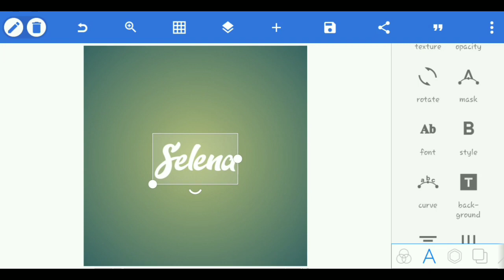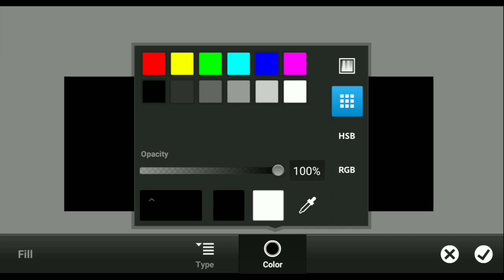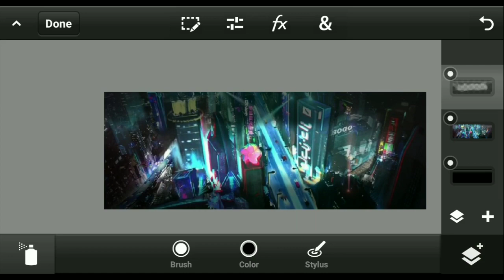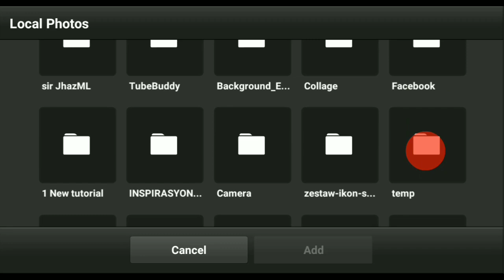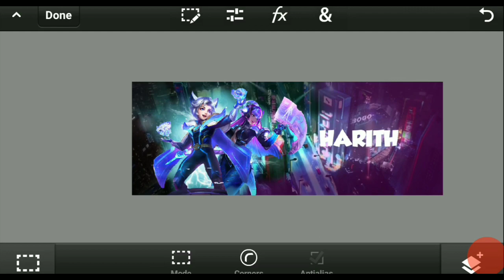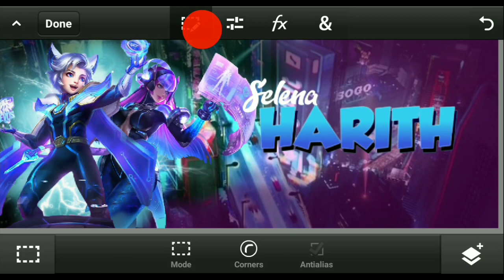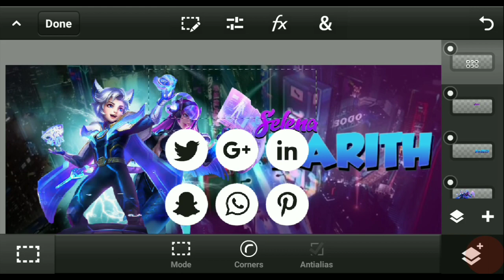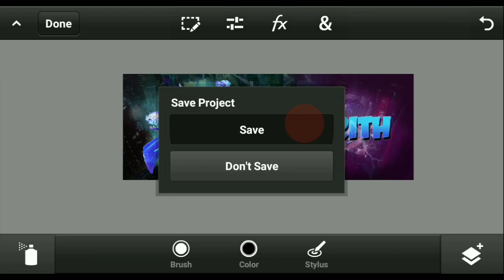HOW TO MAKE FACEBOOK COVER-USING PIXELLAB&PSTOUCH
APPLICATION USED:
PIXELLAB (you can download this app from Playstore)

you can download the said application on playstore except for PS Touch you can download PS touch on Google. Thank and God bless